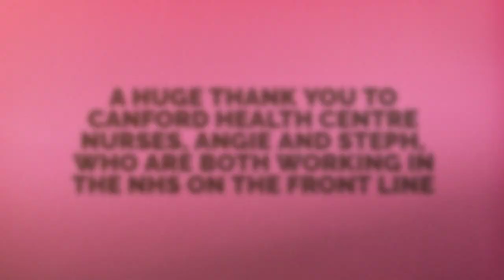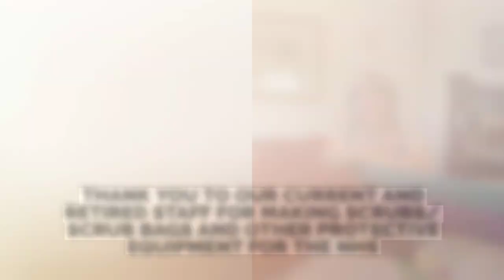CanfordTogether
Canford is incredibly proud of its strong community spirit. At 8pm on Thursday evenings a great many of us associated with our school clap for the NHS, key workers and our carers.  We will be doing so again tonight. In addition to this we would also like to say a huge thank you and recognise the many wonderful things our pupils, staff, parents and their families are doing to help others at this difficult time. You are all amazing!